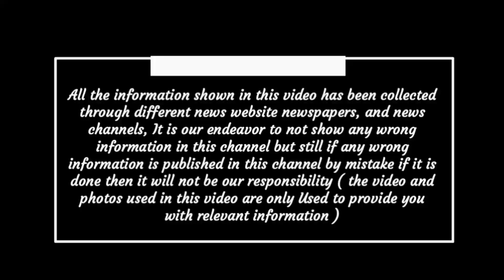Chhattisgarh aaj ka samachar